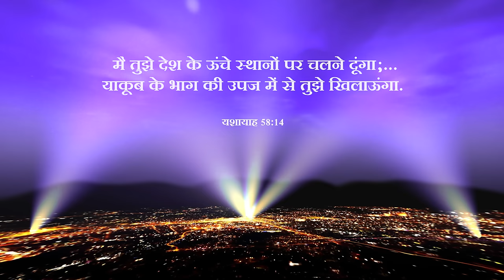ऊँची उड़ान | Unchi Udaan | The Promise 2024 | Hindi Christian Song | Jesus Calls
God's promise for this New Year 2024 as given by the Lord Almighty to Dr. Paul Dhinakaran is found in Isaiah 58:14 "‭‭then you will find your joy in the Lord, and I will cause you to ride in triumph on the heights of the land and to feast on the inheritance of your father Jacob.”
The above verse has been beautifully composed as the promise song for New Year 2024. You will find honor, protection and joy in the Lord this year. Listen to this song and be renewed in your hope and strength in the Lord.
Share this song with your loved ones for their blessing as well.
May God raise you to great heights in the coming year. Happy New Year 2024.

Lyrics:
परमेश्वर तुझे आनन्द से घेरे रखे
पृथ्वी के ऊँचे स्थान तेरा स्वागत करे
स्वर्गीय सम्पत्तियों को वो देता है
आसमानी द्वारों को वो खोल देता है

Chorus :
ऊँची उड़ान भरोगे, ऊँचाई पर रहोगे
इंतजार किये दिनों का प्रतिफल तुम पाओगे
जो तुमने खोया उसका दुगना पाओगे

1. तुझे जकड़े सारे बंधन, आज खुल जायेंगे
सफलता को रोकने वाली, टूटेगी जंजीरें
तुझे जकड़े सारे बंधन, आज खुल जायेंगे

तेरे दर्शन सारे, सच हो जायेंगे
लाभदायक दरवाजें, तेरे लिए खुल जायेंगे

2. सूर्य धार्मिकता का, तुझ पर उदय होगा
पंखो तले  यीशु, चंगाई देगा
सूर्य धार्मिकता का, तुझ पर उदय होगा

दुश्मन पैरों के नीचे, राख बन जायेंगे
दुष्ट जितने सारे हैं, बिजली समान गिर जायेंगे

Parmeshwar tujhe anand se ghere rakhe
Prithvi ke unche sthaan tera swagat kare
Swargiya sampattiyon ko Vo deta hai
Aasmani dwaaro ko Vo khol deta hai

Chorus:
Unchi udaan bharoge, Unchai par rahoge
Intezaar kiye dino ka pratifal tum paoge
Jo tumne khoya uska dugna paoge

1. Tujhe jhakde saare bandhan, aaj khul jayenge
Safalta ko rokne wali, tootegi zanjeeren
Tere darshan saare, sach ho jayenge
Labhdayak darwaze, tere liye khul jayenge

2. Surya dharmiktha ka, tujh par uday hoga
Pankho thale Yeshu, changai dega
Dushman pairon ke neeche, rakh ban jaayenge
Dusht jitne saare hai, bijli samaan gir jayenge

Credits -
Promise and concept - Dr. Paul Dhinakaran
Lyrics and Tune - Ps. John Jebaraj
Vocals - Dr. Paul Dhinakaran, Samuel Dhinakaran, Stella Ramola, Daniel Davidson , Br Sheldon Bangera,Br Thanga Selvam ,Br Joseph Allem
Br Praneet ,Prakruthi Angelina
Music Produced and Arranged by Isaac D
Keyboards - Isaac D
Guitars and Bass - Keba Jeremiah
Mridangam and kanjira - Kiran
Flutes - Jotham
Veena - Shiva
Strings section - Balaji and Team
Song Translation - Thanga Selvam, Shelley Reddy, Nehemiah Kulothungan,  Punitha Selvam & Brandon Das
Mixed and Mastered by Rupendar Venkatesh
Vocal Processing - Godwin
Recorded at Tapas Studio by Anish Aju and Oasis Recording Studio by Prabhu Immanuel

Video Credits:-
Production Manager - Efi James Stephanas
Video Production by Christan Studios
Filmed by Jehu Christan, Jebi Jonathan & Siby CD
Floor Manager - Anushya Jose Angeline
Edited by Jehu Christan
Colorist - Kowshik KS
Art by Premkumar Baskaran and Trio Eventz
Makeup - Keziah Preetham (Makeup By Kez)
Prompt - Sindhu
Vocal Prompt- Sofia
BTS - Daniel Karthik and Ajith
Production Asst. - Madhan Sam, Jesudas
Photography - Eben
Designs - Chandilyan Ezra
Motion Poster - Daniel Jabaraj
Special thanks - Jesus Calls Staff